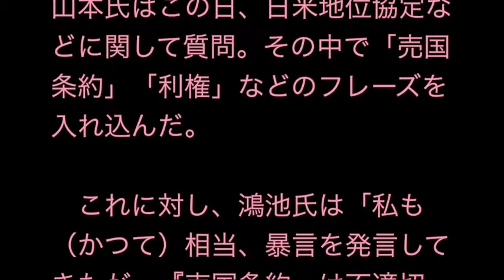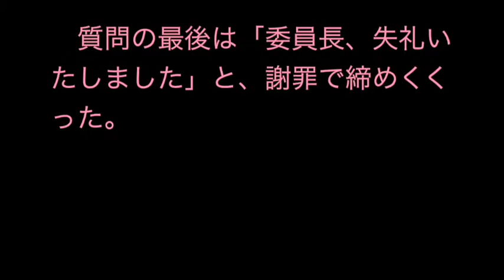山本太郎氏「売国条約」不適切発言で怒られ訂正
生活の党と山本太郎となかまたちの山本太郎共同代表が、１４日の参院特別委員会で、安倍晋三首相に質問した際の発言の一部内容が不適切だとして、鴻池祥肇委員長から直接、怒られるひと幕があった。